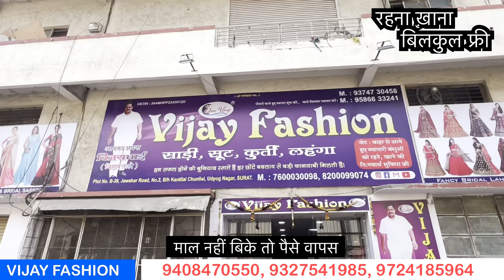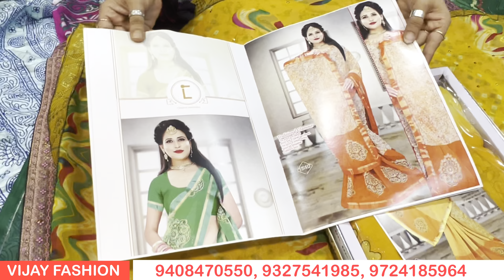RS 60/- में साड़ी l माल नहीं बिके तो पैसे वापस l Real Saree Manufacturer l Saree Wholsale Market in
🌐 For Any inquiry do Call & WhatsApp
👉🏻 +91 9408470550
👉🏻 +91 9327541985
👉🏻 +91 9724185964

COMPANY :OM VIJAY FASHION

➡️ Address :
Udhna Station, Surat

🔰 Shipping in worldwide.

saree wholesale
saree wholesalers
sarees online
saree design

saree manufacturer
saree wholesaler
parnika house saree
parnika saree factoy
parnika saree

Indias No1 Manufacturer
 Surat Biggest Factory outlet
Parnika house
ladies clothes manufacturer
saree manufacturer in surat
saree manufacturer
biggest factory outlet in surat ajmera fashions
biggest factory outlet in surat aruna textile hub
surat factory outlet
surat factory outlet sarees
Lehenga manufacturer in surat
Lehenga Manufaturer
Surat lehenga Market
Saree
saree Manufacturer
ishita house factory outlet
Rajlaxmi factory outlet
Rajlaxmi textile saree
Rajlaxmi textile factory outlet
Rajlaxmi textile lehenga house
Rajlaxmi textile suratrajlaxmi textile surat address
surat factory outlet
Lehenga Manufaturer
Surat lehenga Market
Saree
saree Manufacturer
Surat saree
Parnika house surat lehenga
Parnika india surat
Parnika house saree surat
Parnika house surat address
Parnika house surat
saree wholesale market in surat
 parnika house
saree
Humpty vlogs saree
Humpty vlogs